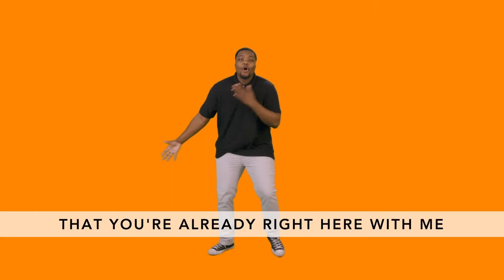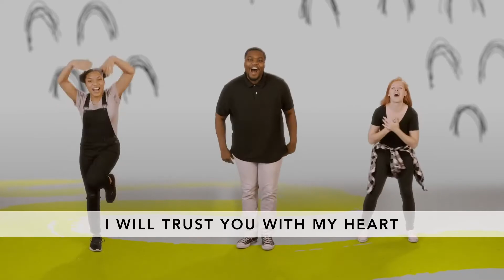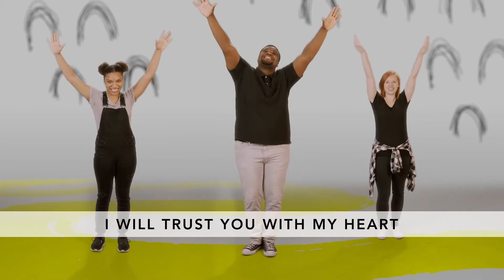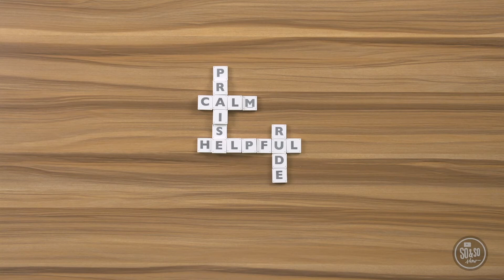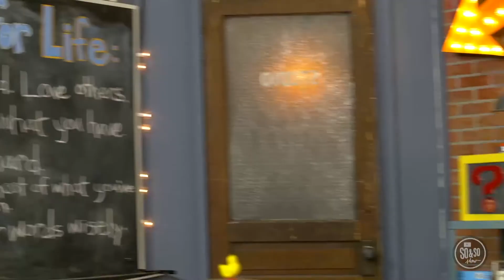MRBC. ELEVATE. KIDS/PRETEEN. JAN 31